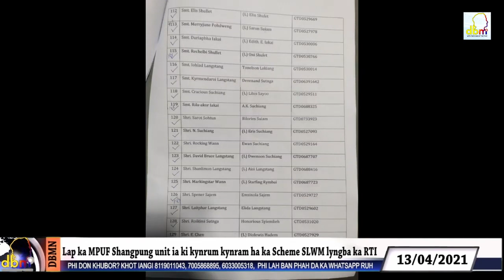Lap ka MPUF Shangpung unit ia ki kynrum kynram ha ka Scheme SLWM lyngba ka RTI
Ka Seng MPUF Shangpung Unit mynta ka sngi ka 13/04/2021 kala pyllait paidbah ia ki nongioh bynta ba la lap lyngba ka RTI halor ka SLWM Scheme jong ka Shnong Shangpung Mission. Kumban shu kynmaw lyngba ka RTI la lap ba ka jingpyntrei ia kane ka scheme ka long kaba torti bad ka bym iahap bad ka plan ba la ai da ka Office PHE Department.